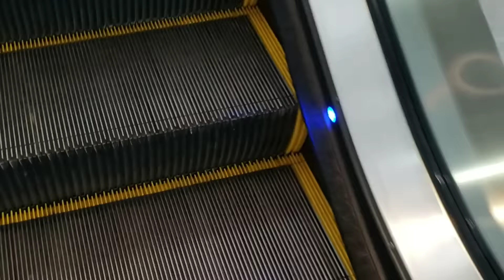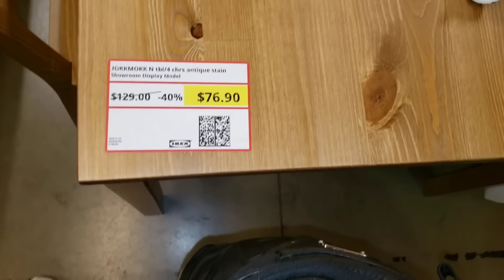جولتنا لشراء اثاث للبيت(الجزء الثاني)ايكيا، at home, ارجوا لكم مشاهدة ممتعة🥰